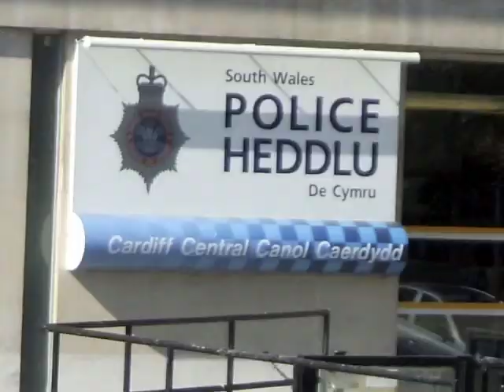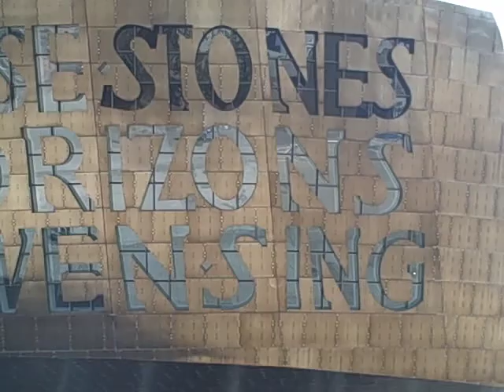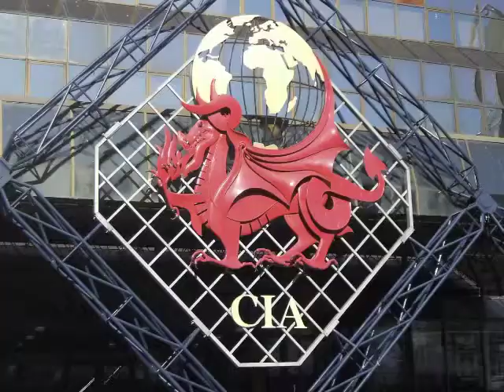Cardiff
We needed to get "out of the house" a bit following Tax Day, so used the end of Easter Break for a two-day getaway in Wales.  My high point was getting to hold James Hetfield's guitar at the Hard Rock Cardiff -- you could still smell his sweat soaked into the wood!  Besides touring the Dr. Who Exhibit (related video), we took a cruise around the bay, toured a Royal Horticultural Society show, tried to step over and around the local nightlife, sampled a spectrum of regional ales and ciders, and generally had a pretty awesome time!